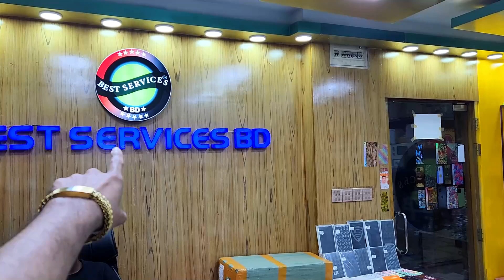ফ্রিতে স্টিকার লাগান ১৫ ডিসেম্বর সারাদিন মোবাইলে টাকা ছাড়া/ বিজয় উল্লাস Best Service BD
Best Services BD
15/16 , Gl gut lane kumartuli islampur
Dhaka-1100,
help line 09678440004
best services bd

*** ANTI-PIRACY WARNING ***😍

                                   😍GOOD BYE 😍